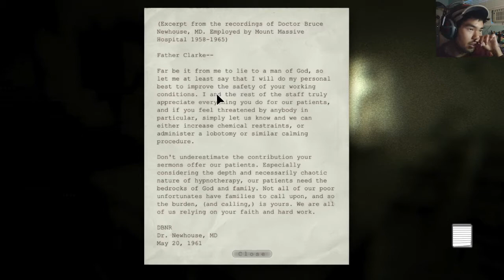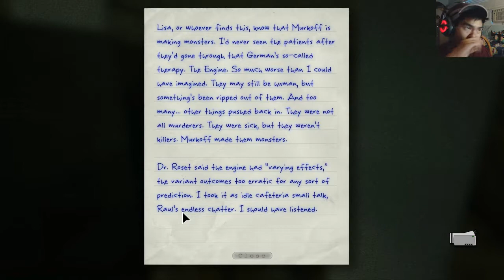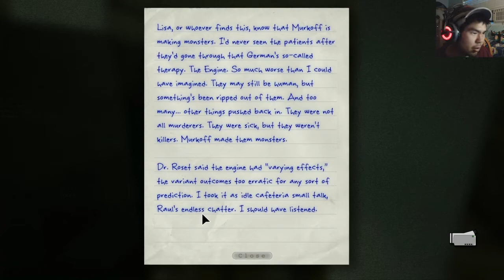All You Can Eat BBQ - Outlast: Whistleblower DLC - Part 3 - l0stw0lf plays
Outlast: Whistleblower (also known as Outlast: Story DLC) is a survival horror video game DLC (Downloadable content) for Outlast, developed and published by Red Barrels Games. It is the prequel to Outlast, revealing the reasons of the Mount Massive Asylum outbreak. It also shows the true ending to the asylum after Miles' (implied) death.

l0stw0lf's comment: "This game was simply amazing, all DLCs should follow how this one was done! I've enjoyed every minute of it and hope that you guys enjoy my reaction as well as the scare and story of the game!! Enjoy guys!!! :D"